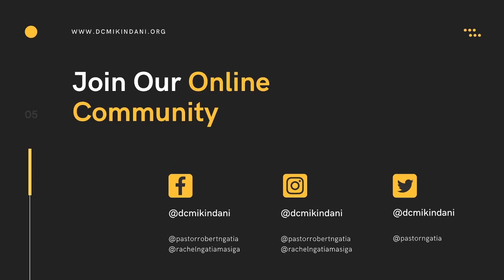Identifying and Destroying Evil Pots - Rev. Robert Ngatia